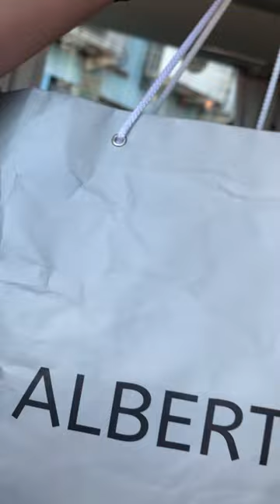Quick Visit to My hometown + Unboxing Video | Gerone Jamili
Leave a comment for Content Suggestions!